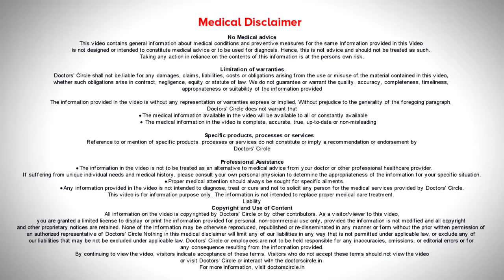BREAST AUGMENTATION for Small Breasts breastenlargement - Dr. Srikanth V | Doctors' Circle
Dr. Srikanth V | Phone 📞 (Online & in-person appointment can be booked online or by call) 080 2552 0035, 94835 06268 Consultant Plastic & Cosmetic Surgeon | Clinique Belle Koramangala, Bangalore, India
Flat Breasts in women is a common problem. There are multiple causes for breast underdevelopment. Such people can benefit from breast augmentation. Watch the video for more details.